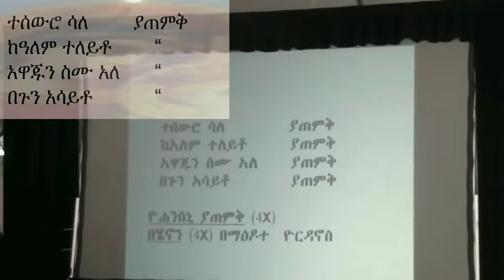ዮሐንስኒ ያጠምቅ በሔኖን በማእዶተ ዮርዳኖስ | እንኳን ለብርሃነ ጥምቀቱ አደረሳችሁ!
ዮሐንስኒ
ዮሐንስኒ ያጠምቅ (4)
በሔኖን (4)
በማእዶተ ዮርዳኖስ